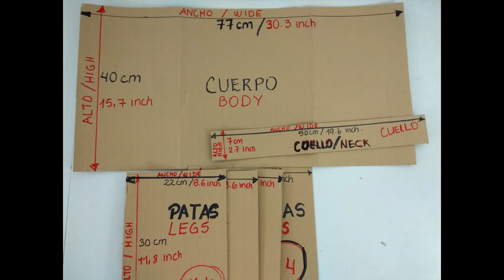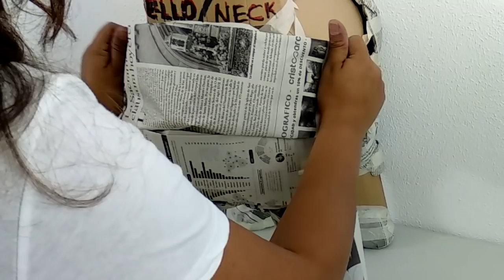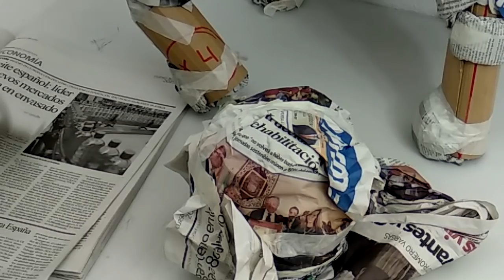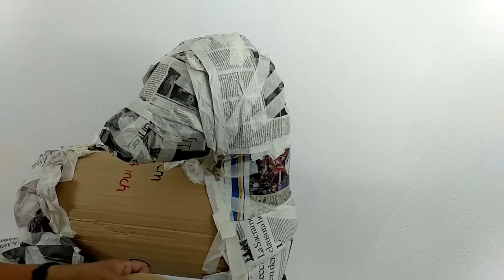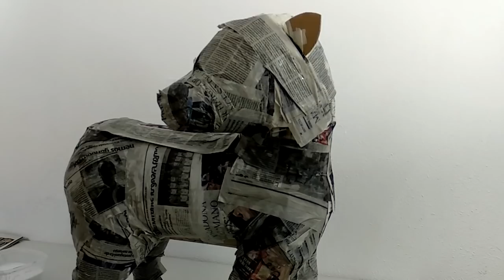PIÑATA DE UNICORNIO, HOW TO MAKE A PINATA UNICORN ,DIY UNICORN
Hola amig@s esta es la manera en la que hago la piñata de unicornio, espero les guste. En este vídeo podrán ver desde el inicio ( estructura) hasta el final ( decoración).
** En la decoración hay dos opciones, en lo personal me gusta mas la segunda.
MATERIALES
ESTRUCTURA: Cartón fino, cúter, marcador, tijera, cinta adhesiva, cuerda, papel periódico, hojas blancas, cola o engrudo, regla, pistola de silicona.
DECORACIÓN : Papel crepe blanco,rosal, amarillo, violeta y celeste, goma eva o foami  blanco,amarillo con purpurina, rosa y negro. Cola y brocha.